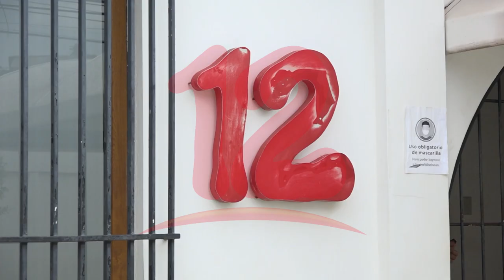Powell canal 12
NosResistimosAlEmbargo Diversos sectores continúan pronunciándose sobre el embargo arbitrario de la DGI contra canal 12, uno de ellos es el excarcelado político y periodista Marlon Powell, quien agrega que el gobierno quiere coartar la libertad de expresión.